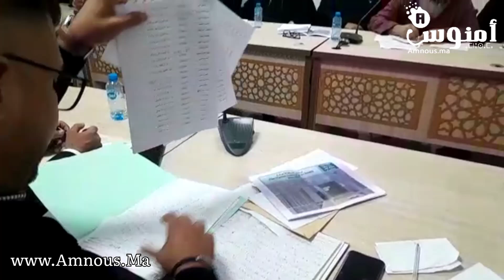المستشار ياسين احبيطي يثير معاناة ساكنة بوعارك مع المكتب الوطني للماء الصالح للشرب